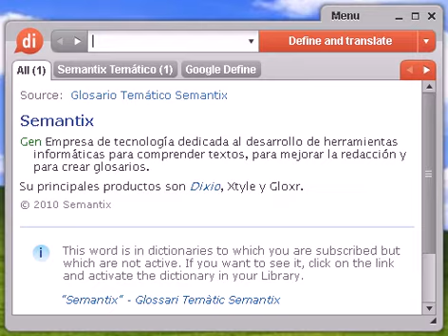Definición de tonadillero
tonadillero, diccionario, define, definir, significado, español, castellano, Dixio, tonadillera, tonadilleras, tonadilleros